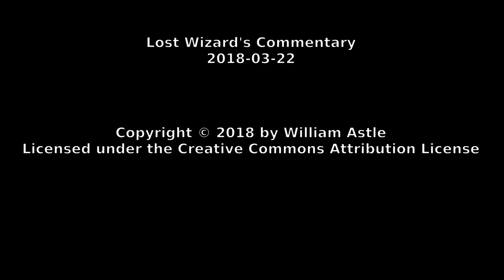Lost Wizard's Commentary 2018-03-22 - Autonomous Vehicles and the Tempe Crash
This time around, some commentary on self driving cars in light of the unfortunate crash at Tempe, Arizona.